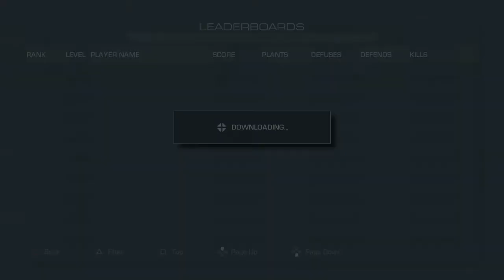Call of Duty Ghost